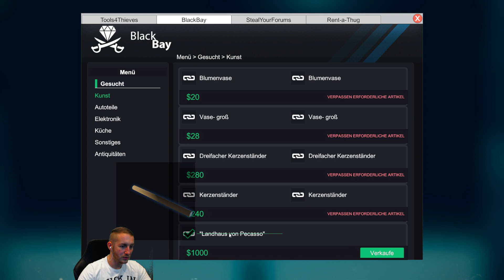Thief Simulator - EINE BOMBE! Diebstahl des wertvollsten Gemälde ENDE | Einbrecher Simulator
Thief Simulator - Profieinbrecher auf Abruf - Einbrecher Simulator
Sei ein echter Dieb. Treibe dein Unwesen in frei zugänglichen Vierteln. Beobachte dein Ziel
und erlange Informationen, die dir beim Einbruch helfen werden. Nimm die Herausforderung
in den am besten geschützten Häusern an. Kaufe Hi-Tech-Equipment für Einbrüche und
lerne neue Tricks. Verkaufe die gestohlenen Gegenstände an Dealer. Mache alles, was ein

INFOS BESCHAFFEN

Ein guter Dieb beobachtet sein Ziel. Was ist drin? Wer lebt dort? Was macht dein Ziel jeden
Tag? Finde heraus, wann das Haus leer steht und ob es laute Nachbarn hat. Wähle einen
von vielen Wegen, um deinen perfekten Plan zu kreieren. Viele moderne Geräte, die im
Thief Simulator verfügbar sind, könnten dir bei der Beschaffung von Informationen behilflich
sein.

SEI SCHNELL

Je schneller, desto besser. Finde und stehle so viele Kostbarkeiten, wie es nur geht. Und
zwar so schnell wie möglich. Vergiss nicht, dass es keine unendlich großen Rucksäcke gibt.
Zum richtigen Zeitpunkt musst du einen klaren Kopf bewahren. In jedem Haus findest du
eine Menge unnötigen Kram, was dir die Arbeit erschwert. Falls du dir nicht sicher bist, ob
du für etwas viel Geld bekommst, wäre es wohl besser, es liegen zu lassen und nach
wirklich wertvollen Gegenständen zu suchen. Und wenn dein Rucksack voller Kram ist,
verlierst du nur unnötig Zeit, um wieder Platz zu schaffen für die wahren Dinge, die das
Diebesleben ausmachen. Sei vorsichtig, denn einige Sachen könnten die Aufmerksamkeit
der Polizei auf dich lenken!

TASCHENLAMPE

Ein echter und erfahrener Dieb erkennt sofort, wo sich wertvolle Gegenstände befinden.
Nutze deine Taschenlampe nachts, um alle Gegenstände und Orte, die du dort vermutest,
ausfindig zu machen.

DIEBESBEUTE VORBEREITEN

Zerlege geklaute Autos in Einzelteile und verkaufe diese im Internet. Bereite die Handys und
Tablets für den Verkauf in Pfandhäusern vor, indem du die Sicherheitssoftware entfernst.

NÜTZLICHE ITEMS

Schau dich um nach nützlichen Gegenständen. Sie werden dir viel Zeit beim Lockpicking
oder Hacken sparen. Schlüssel, die am Fenster vergessen worden sind, oder Rechnungen, die in den Müll geworfen wurden. All das wird dein
Leben als Dieb so viel einfacher machen, wenngleich vieles davon einfach nur Müll ist…oder
doch nicht?!

SEI VORSICHTIG
Sei vorsichtig! In manchen Häusern kannst du auf unerwartete Gäste treffen. Wenn sie dich
schnappen sollten, werden sie die Polizei rufen. In diesem Falle solltest du dich verstecken
und warten, bis sie dich nicht mehr suchen. Du kannst auch deine Beute liegen lassen…und
einfach so schnell wie möglich abhauen.

★Postfach M4cM4nus
PF 1227
07372 Pößneck